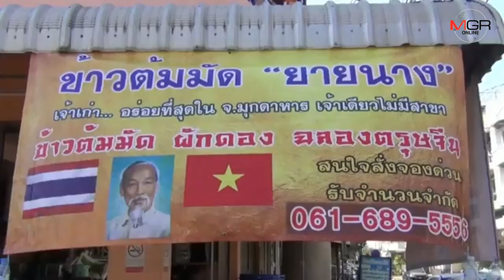1 ปีทำครั้งเดียว! “ข้าวต้มมัดเวียดนาม” ไหว้บรรพบุรุษ-ของฝากญาติๆ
1 ปีทำครั้งเดียว! “ข้าวต้มมัดเวียดนาม” ไหว้บรรพบุรุษ-ของฝากญาติๆ